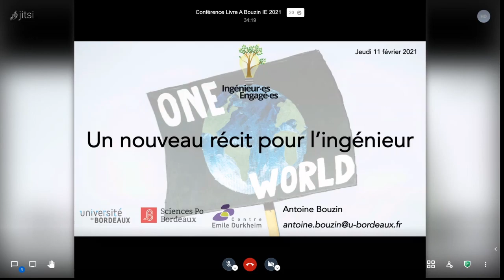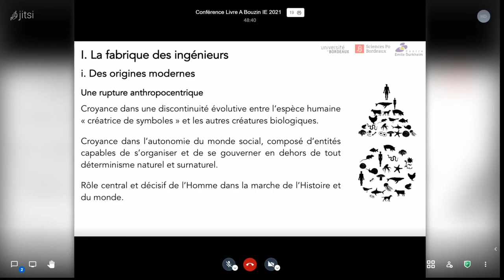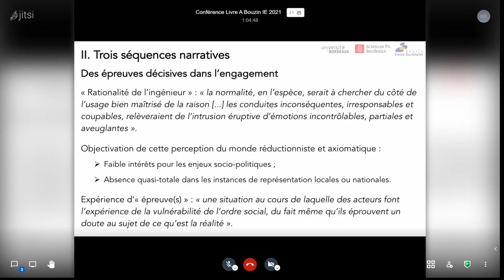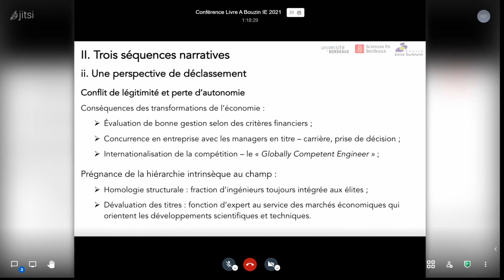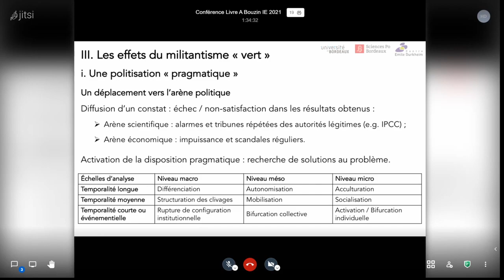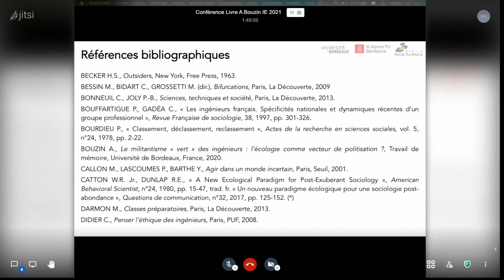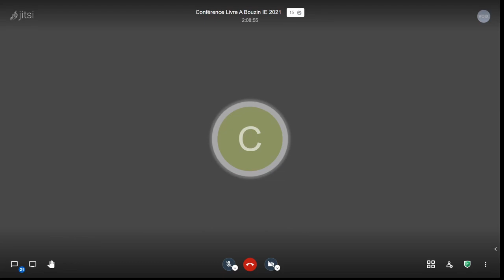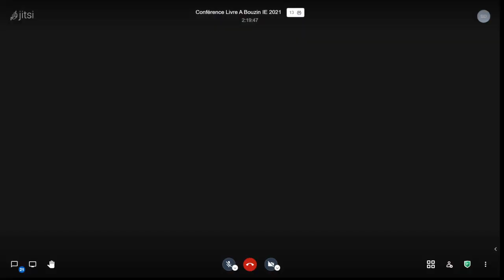Un nouveau récit pour l’ingénierie - Antoine Bouzin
Liens utiles